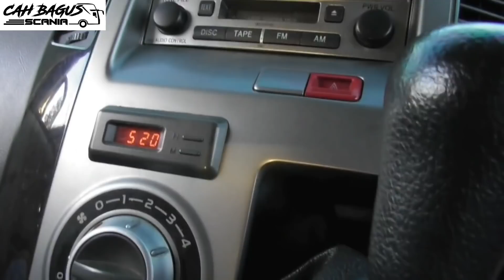JET Darat | duet seru Alfarruq Mr Gaplex `masih kah nempel !! ngoyod ke Subang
- super langka _  Bus nyebur ke Sungai Kalimantan .. supir  Kalimantan test drive jalan extreme JawaBarat puncak dua Gokil..40km gak ada berani lewat_Trip Nekad Bandung-Garut Cikajang via Stamplat,Panawa Link part1

- super langka _  Bus nyebur ke Sungai Kalimantan .. supir  Kalimantan test drive jalan extreme JawaBarat puncak dua